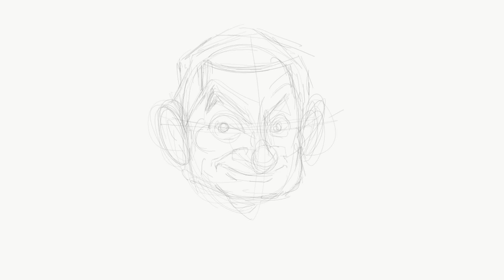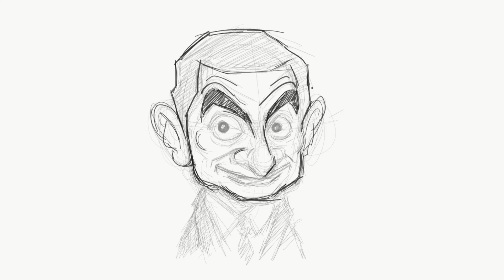Quick Sketch of Mr Bean In Adobe Draw On Ipad Pro